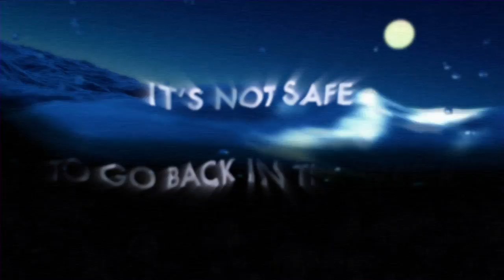SEGA Bass Fishing - Horror HD video game trailer - PS3 X360 Wii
- SEGA Bass Fishing is back and better than ever returning with all-new intuitive controls utilizing the Wii Remote™ and Nunchuk™. With over 20 different types of lures to choose from, gamers can cast off using the Wii Remote to try and land one of four different types of freshwater bass. SEGA Bass Fishing also offers gamers the freedom to select time-of-day and season during play which impacts the activity of the fish, their appetite, and their depth. When players hook a big one, they can use the motion sensor to reel it in! Featuring 15 beautifully designed lake environments, SEGA Bass Fishing has four fun-filled game modes including Arcade, Tournament, Practice and Nature Trip modes.